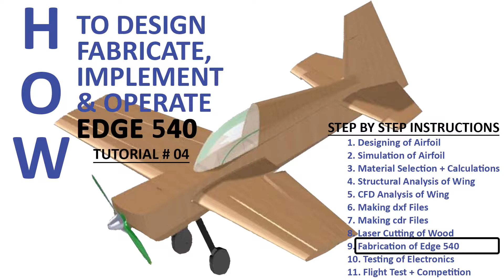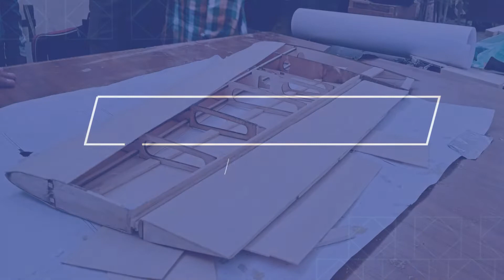How Edge 540 RC Plane are Made? | Tutorial#04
This video is all about making Edge 540 RC Planes with all steps included in it.

Video involves following steps:
1. Fabrication of Wings
2. Fabrication of Fuselage

We required a plane that provided both good stability and maneuverability and was also easy to build at low cost, we selected following things

1. We decided to make 3D aerobatic design
2. Mid-Wing Configuration is used as it adds stability to the
aircraft with equal weights on both side of the wing
3. A symmetrical airfoil (NASA 0013; also called General Aviation Airfoil) is selected for achieving aerobatic model characteristics and good lift
4. Tapered Wing is selected while considering stall characteristics,
manufacturability and cost
5. Conventional Tail Configuration provides authority to the elevator and rudder which decreases the chance of takeoff failure, additional lift generation of the horizontal tail (HT) can reduce the
takeoff velocity and distance.

Members:
Syed Muhammad Taha Nasir, Nabeel Majeed, Anas Bin Asim, Faizan, Murtaza, Asfand